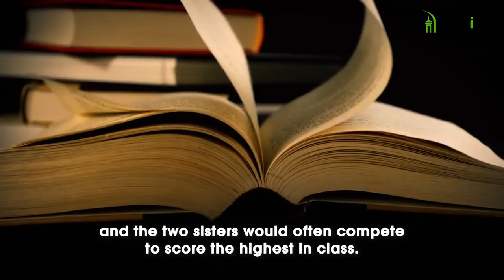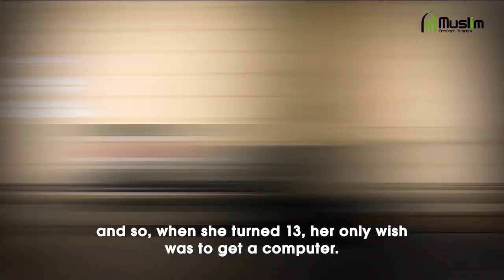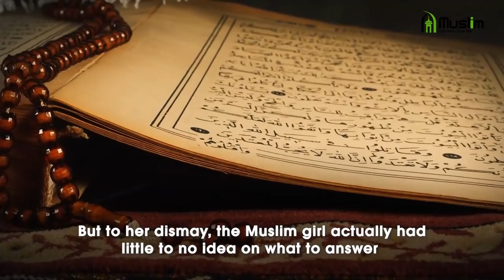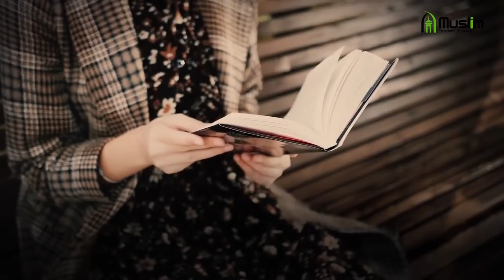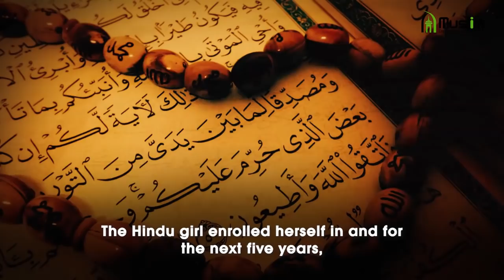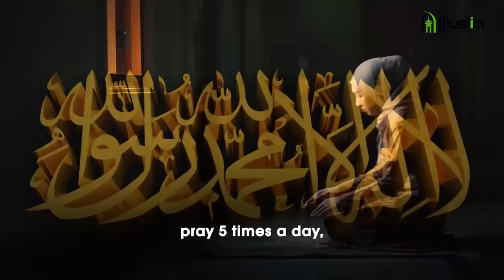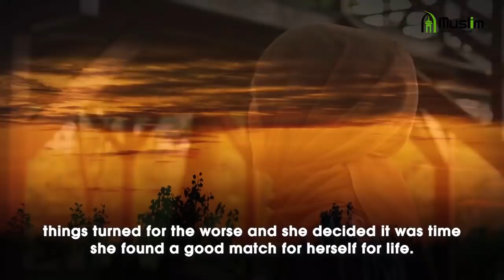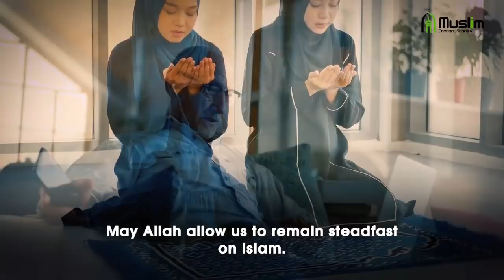Hindu Girl Accepts Islam Due to Dr. Zakir Naik's Lecture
One particular day she stumbled upon Dr. Zakir Naik's Islamic lectures on youtube and went down the rabbit hole listening to all sorts of topics by many lecturers and unknown to her, this was the start of her new chapter in life.